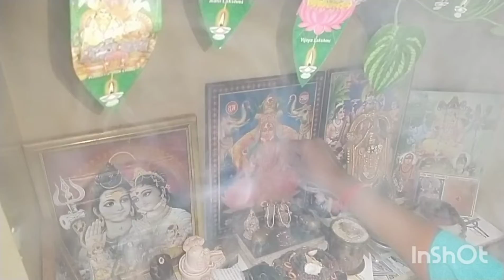ఇంత అందంగ , 😱 OMG after cleaning, see my beautiful kitchen with rangoli, small tips for using oil,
for saporting me 🙏😊